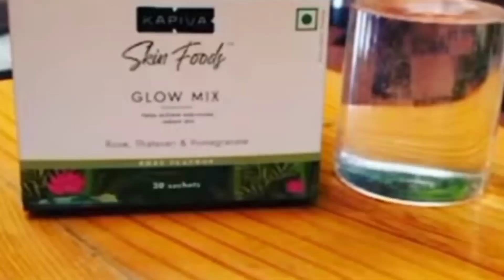Malaika Arora Died From Accident | Malaika Arora Accident Death | Malaika Arora Death News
Malaika Arora recently got injured in a car accident while returning from the Pune Times Fashion week at Khopoli. The actress talked about the incident in an interview, and revealed that the accident has traumatized her, and she is still dealing with it. The incident took place at the expressway where a bus and two cars collided and one of them hit Malaika’s SUV. After this, she was rushed to the hospital. She sustained minor injuries and was discharged from the hospital the next day.  After returning home, the model-cum-actor has resumed work.

Query Solve in this video:
1.are malaika arora and arjun kapoor married
2.are malaika arora and amrita arora sisters
3.is malaika arora pregnant
4.is malaika arora and arjun kapoor breakup
5.can malaika arora speaks malayalam
6.did malaika arora dance
7.did malaika arora cheat on arbaaz
8.did malaika arora met with an accident
9.did malaika arora cheat on arbaaz khan
10.did malaika arora marry arjun kapoor
11.did malaika arora had plastic surgery
12.why did malaika arora divorce arbaaz
13.does malaika arora smoke
14.does malaika arora know malayalam
15.does malaika arora gets botox
16.is malaika arora married to arjun kapoor
17.have malaika arora and arjun kapoor split
18.how malaika arora and arjun kapoor met
19.how malaika arora walk
20.what malaika arora eat in a day
21.how is malaika arora